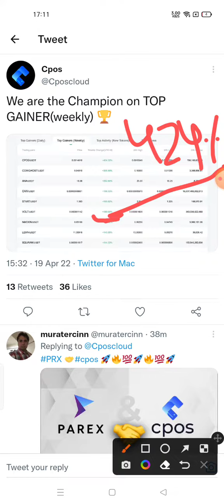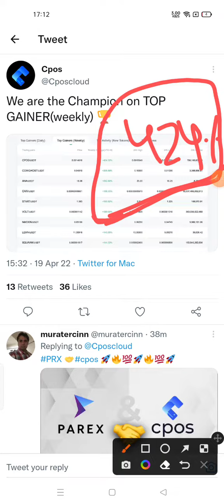Cpos Cloud Payment Crypto Coin 🔥 Cpos Cloud Payment Today News